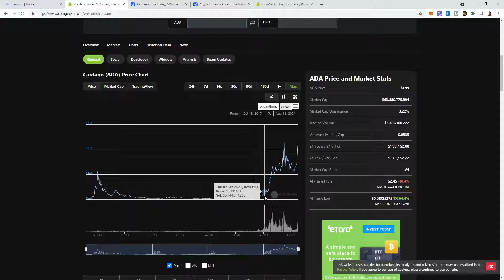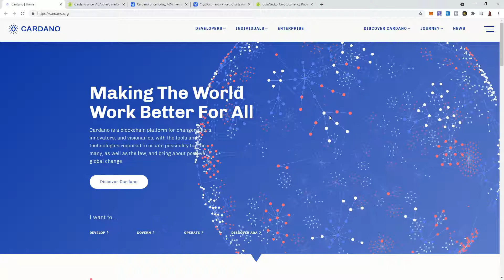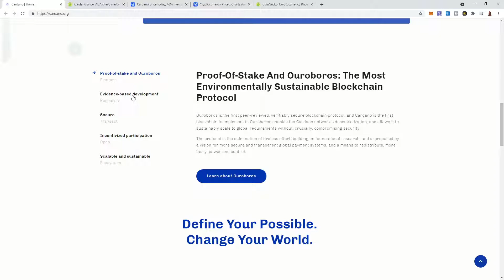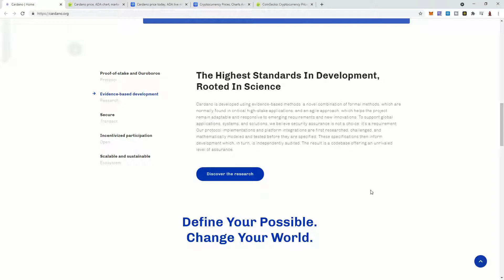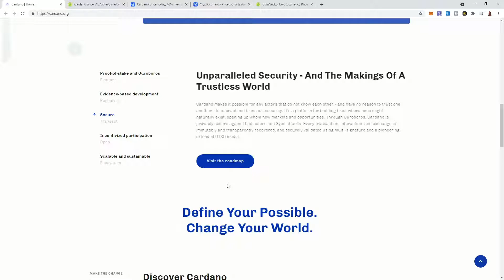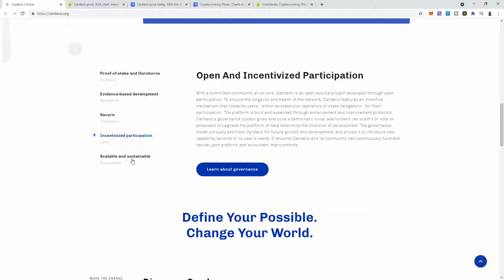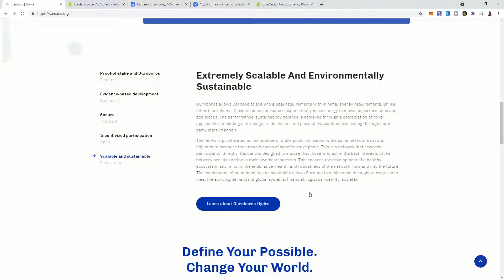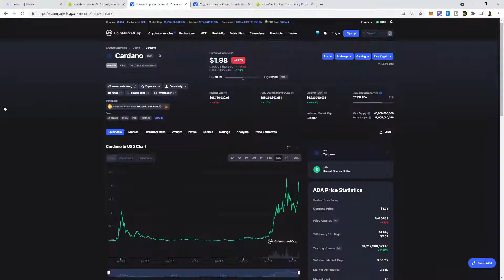Cardano Price Prediction is $100 Possible (ADA)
Link To all my Projects

Cardano is a proof-of-stake blockchain platform: the first to be founded on peer-reviewed research and developed through evidence-based methods. It combines pioneering technologies to provide unparalleled security and sustainability to decentralized applications, systems, and societies.

With a leading team of engineers, Cardano exists to redistribute power from unaccountable structures to the margins – to individuals – and be an enabling force for positive change and progress.